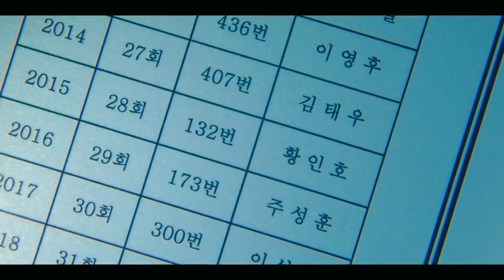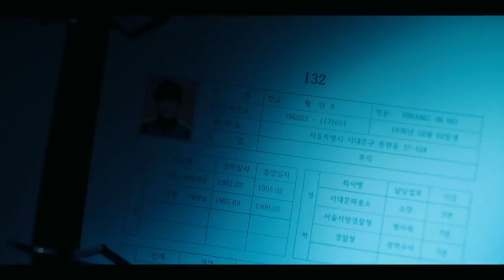One Biggest Theory About How Junho Is Still Alive In Squid Game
One Biggest Theory About How Jun ho Is Still Alive Theory Explained, Writer-director Dong-hyuk Hwang masterfully employs suspense and mystery to develop the narrative in ‘Squid Game.’ While most members of the ensemble cast of the show are involved in playing the game, Hwang uses Hwang Jun-ho (Wi Ha-joon) — a police officer who infiltrates the gaming island to look for his missing brother — to reveal to the audience some of the game’s mysteries. If you are wondering whether the South Korean cop survives in ‘Squid Game,’ this is what you need to know. No, the cop or Hwang Jun-ho most likely doesn’t die in ‘Squid Game.’ When the first season ends, his fate is left uncertain, but given that the audience doesn’t actually see his body, we can presume that he has survived and will reappear if there are future seasons. Jun-ho first learns about the Squid Game when he notices Seong Gi-hun rambling about it at the police station. After learning from his mother that his older brother Hwang In-ho hasn’t contacted her in a while, he visits his brother’s apartment and finds a card similar to the one Gi-hun left at the police station earlier. He deduces that his brother has joined this game because he was facing financial difficulties.